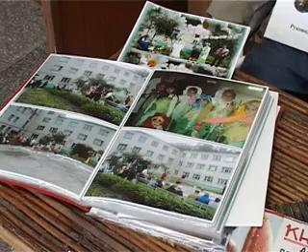Причуды серебряного возраста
В среду в Димитровграде состоялся зимний фестиваль творчества пожилых людей.